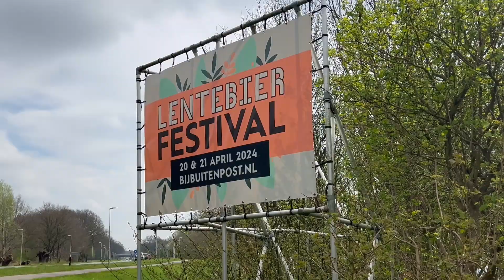Pasen bij Buitenpost Twello en Paas Kermis Deventer 2024 HD 1080p